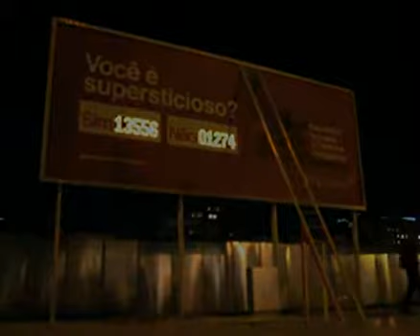Outdoor Interativo - Freeport